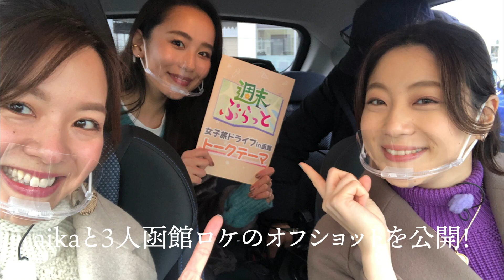【仕事密着】yuna&mitsukiの土曜日のお仕事に密着🙋‍♀️メイク〜本番後も楽しくお仕事しています😘【TV】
mitsukiとdonk channel初登場yunaの土曜日のテレビのお仕事に密着！

HBCブラキタ に出演中の2人に密着！
メイクから、帰るまで笑いが絶えません😂！
待ち時間に、突然始まる質問コーナー。
仲良しな2人の土曜日のお仕事の裏側をありのままお送りします！

【yuna&mitsuki出演中】
■HBCブラキタ
月1レギュラー放送中！次回は2021年1月30日（土）11時59分より生放送！

株式会社ドンクエンタープライズでは自宅で過ごす時間に一つでも
多くの楽しみの提供を目的とした、YouTubeチャンネル
「ドンクモデル公式チャンネル」が開設！
モデル事業部に所属する、タレントやモデルがランダムに出演します。

【LINEスタン販売中！】
haruka yoshida、yurie、runaのLINEスタンプが登場しました！
ぜひ、スタンプでトークを盛り上げてくださいね♪
aika、saori、haruka kinoshitaのスタンプ好評販売中！